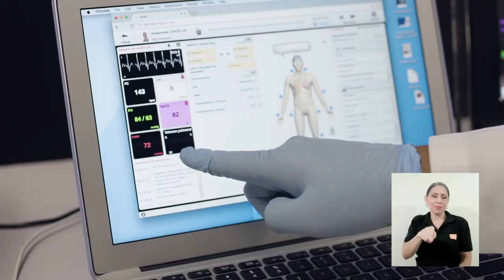La Escuela de Medicina UCR crea un innovador respirador para pacientes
La Escuela de Medicina de la UCR se une a la lucha contra el coronavirus y crea un respirador para pacientes.

¡Vea a través de la siguiente nota, por qué este respirador, que además ya está listo para su uso clínico, es tan innovador!